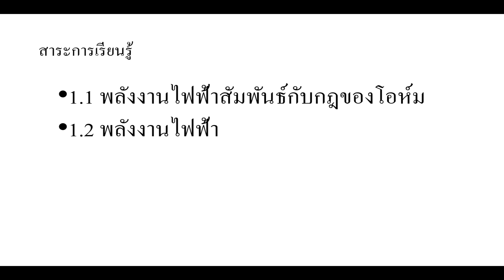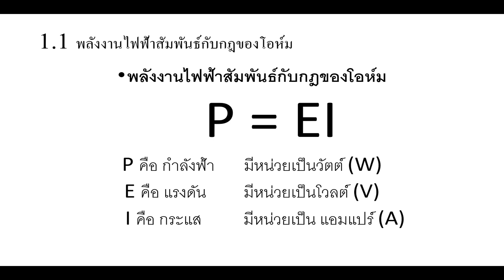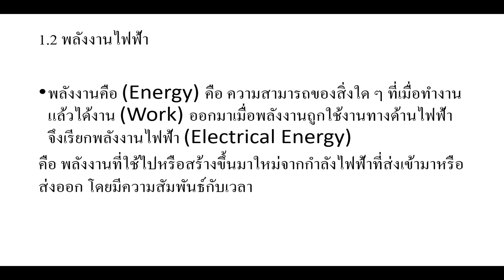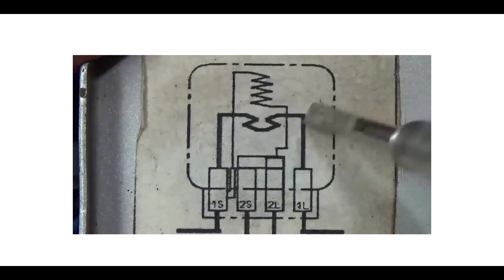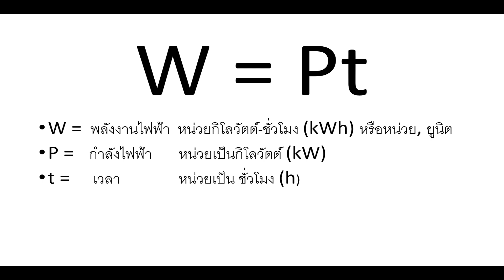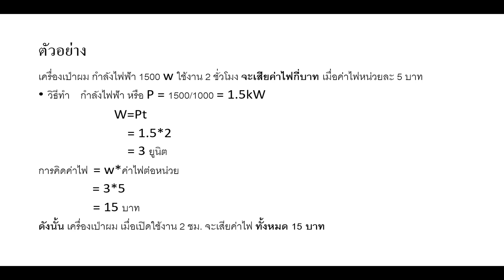งานไฟฟ้าเบื้องต้น ง20207 หน่วยที่6 พลังงานไฟฟ้า